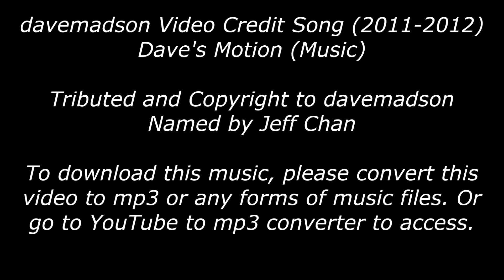Dave's Motion -- davemadson (Music)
With that unnamed credit song used by davemadson between 2011 to 2012, here is the music!
The music is named by me. Tributed to davemasdon
Music copyright to davemadson.
..and also apologize to him if I really stole from him. But everyone wants this music.
Made with Windows Live Movie Maker, Bandicam, Freemake Video Converter.